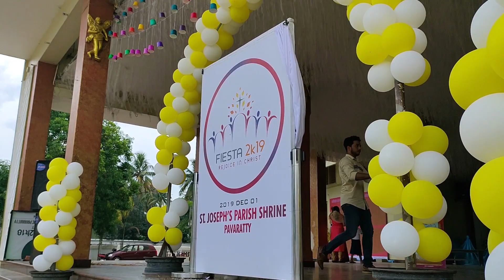Sanjos Voice | FIESTA 2K19 | PERINGAND KUDUBASAGAMUM